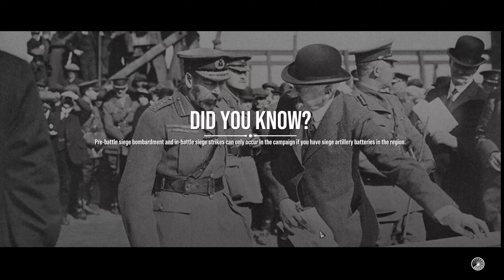The Great War - Western Front Central Powers Campaign - Part 18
I try some more attacks, and the tempo of the war is definatly swinging in my favour.